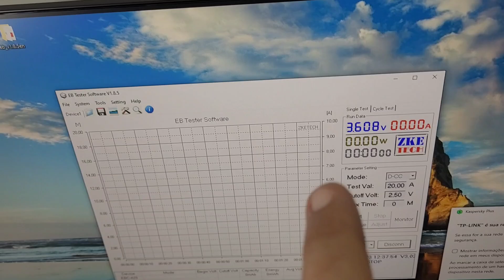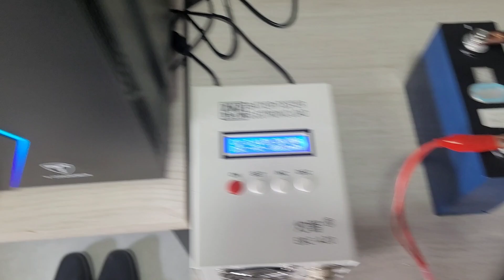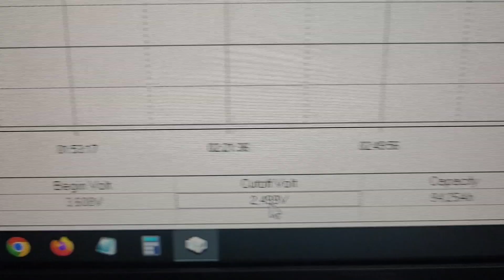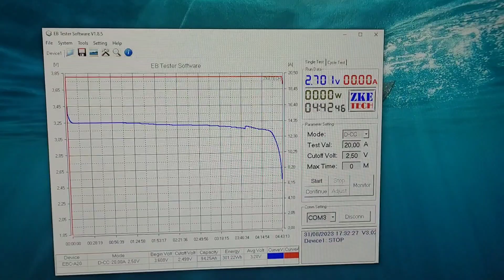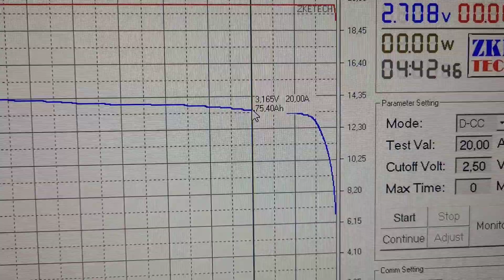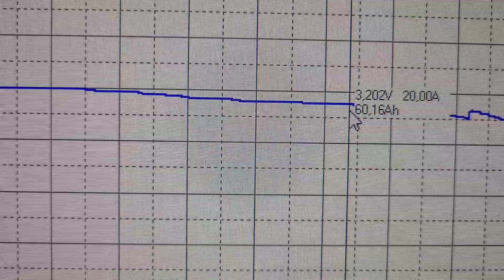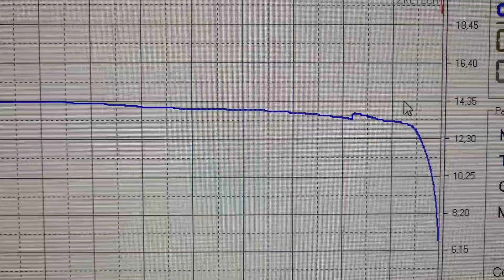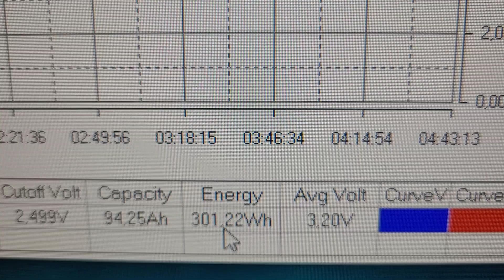LIFEPO4 Calb de 88Ah deu quantos Ah Real? KINGBO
Inacréditável uma célula lifepo4 de 88AH dar tantos amperes a mais
4PCS EVE100Ah Kingbo Lifepo4 Bateria
4PCS EVE105Ah Kingbo Lifepo4 Bateria
2PCS EVE206ah Kingbo Lifepo4 BR
2PCS EVE280Ah Kingbo Lifepo4 BR

3000W SRNE NO BRASIL
5000W SRNE NO BRASIL